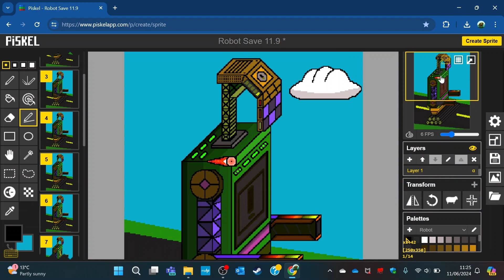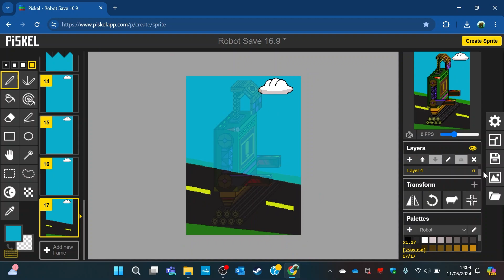My Robot Work Part 03